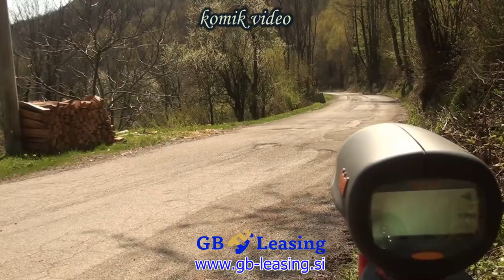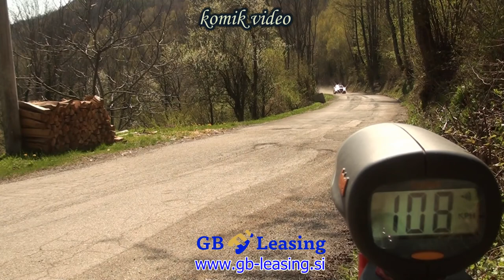Peugeot 208 - rally WRC Croatia 2021- Butorac & Stiperski and Roussel & Gilbert